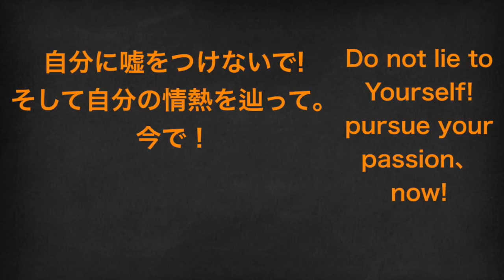[成功心理学]早く失敗しましょう！内向的で対人恐怖症者の貴方(Gemini)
失敗は早くする程、後は速やかな成長を達成するよって良く僕のコーチに掛けた音葉です。
しかし、自殺未遂の僕はいかなる恐怖に怯えてこそすれ、自信を以っておもいっきり失敗するなんては内向的で対人恐怖症者の僕にとって黙示録で拷問だったです。又はその人性論や裏のある心理学を中々わからなくて成功者は皆で成功する思ってその成功の裏は余り気にせずにGemini の俺は生きていた人でした。
どれだけ、苦しみに苦しんで途方に暮れたりした事があってこそあれ、自己啓発を学んだ程、恐怖解消に繋がったです。